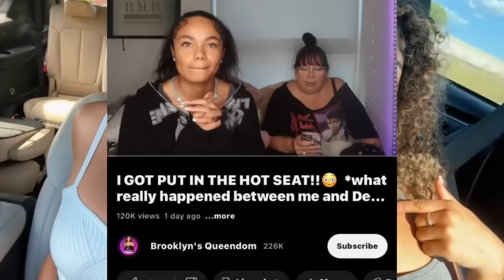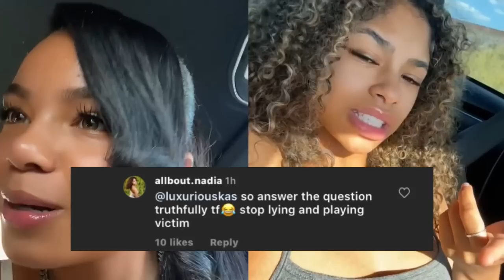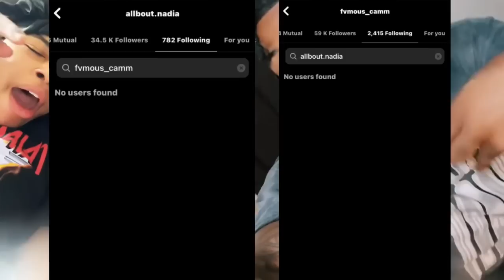Brooklyn & Nadia At it after Hot Seat‼️😳Yanni & Deshae Frost👀Chris says Brooklyn lying‼️Nyema&Camm